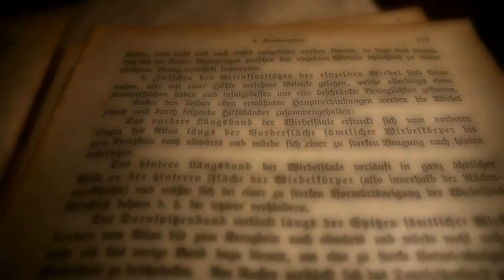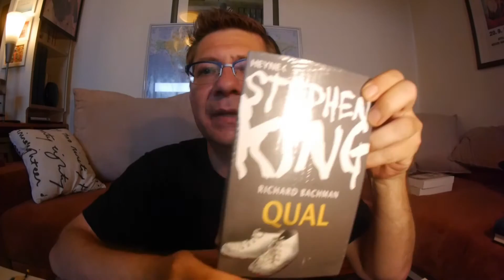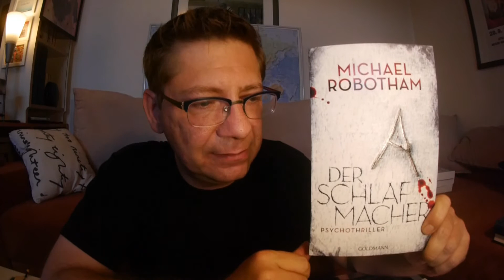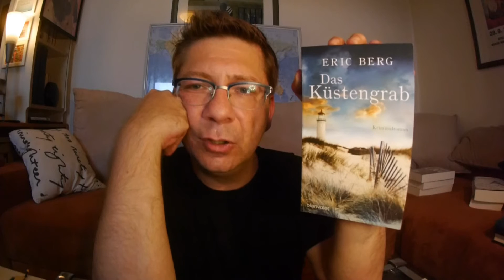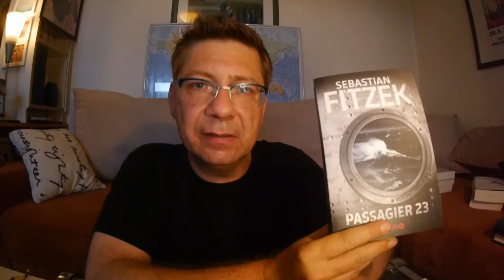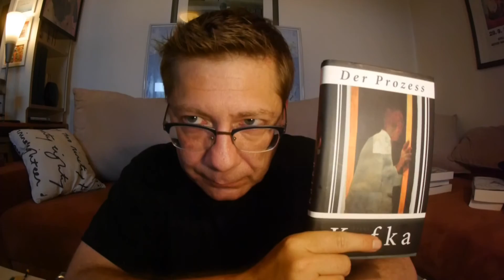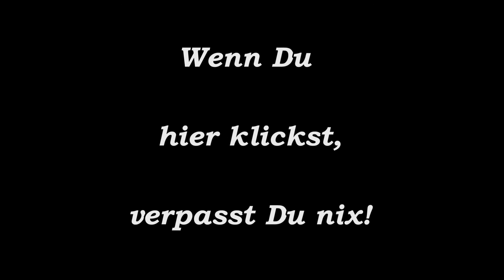Neuzugänge, SuB und Lese-Updates für Juni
Heute gibt es ein Update meiner Neuzugänge, gelesenen Bücher und sonstigen Projekte und ich stelle ein neues Format vor. ich hoffe, es gefällt Euch.

Außerdem verschenke ich drei Bücher, die ich nicht lesen möchte. Bitte schreibt mir bis zum 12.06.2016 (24:00 Uhr) in die Kommentare, ob Ihr die Bücher kostenlos haben wollte. Sollte es für ein Buch mehrere Anfragen geben, werde ich den Gewinner auslosen.